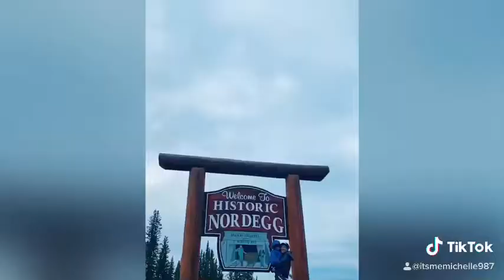Banff and Calgary